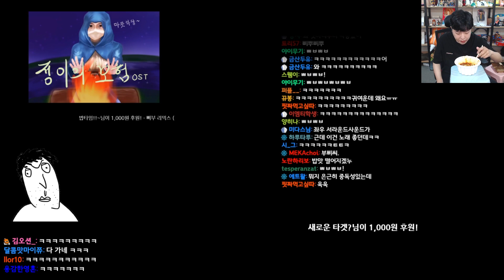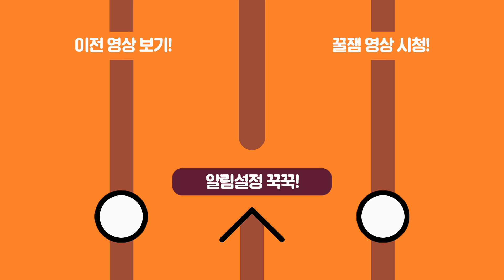배탈난 탬탬버린 놀리는법ㅋㅋㅋㅋㅋㅋㅋㅋㅋㅋㅋ